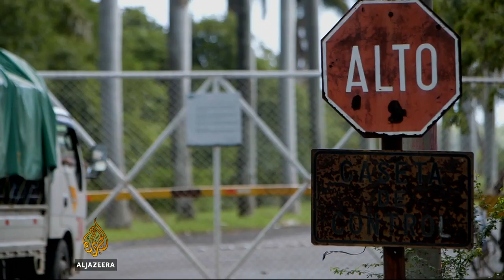Mystery kidney disease kills Nicaraguans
In the last decade, a mysterious kidney disease has killed more than 20 thousand people across Central America.

In some Nicaraguan communities, it’s now the second leading cause of death among working-age men.

Most of those are labourers from sugar cane fields.

Al Jazeera's  David Mercer reports from Chichi-galpa in Nicaragua.